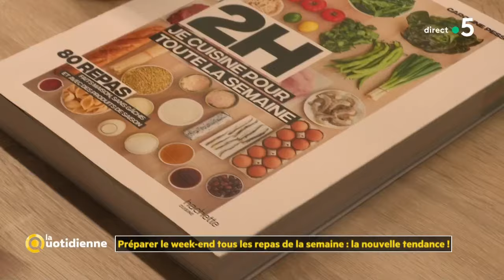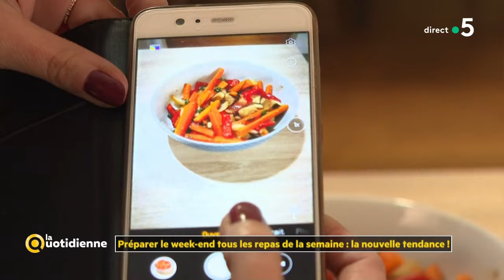Préparer le week-end tous les repas de la semaine : la nouvelle tendance !